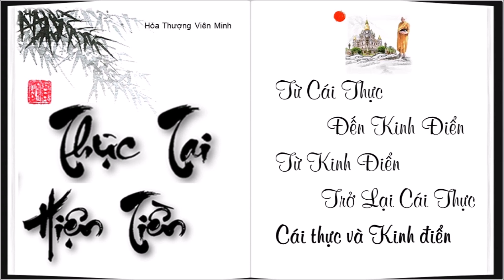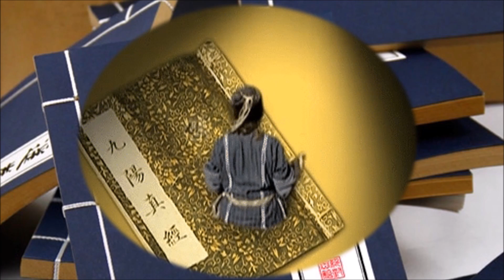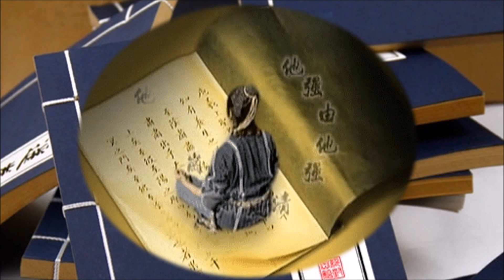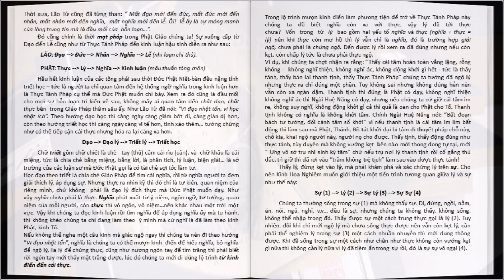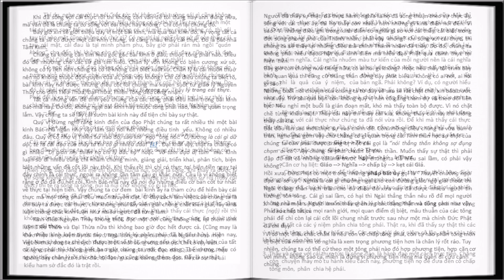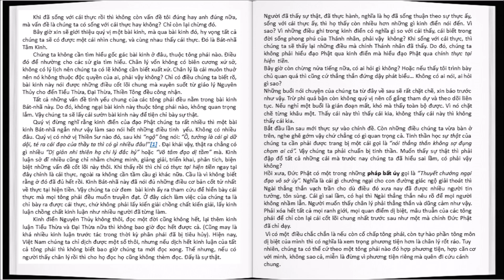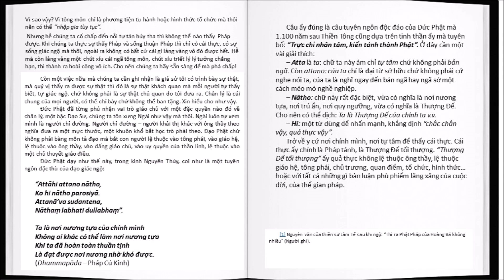Kinh Điển & Cái Thực - Từ Cái Thực Đến Kinh Điển - THỰC TẠI HIỆN TIỀN - HT. Viên Minh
Thực Tại Hiện Tiền
Tác giả: Viên Minh
 Giọng đọc: Như Phước - Hiếu Chơn
 Trình bày: Nhóm Cội Nguồn

Mục lục:
Kinh Điển & Cái Thực 00:00
Từ Cái Thực Đến Kinh Điển  13:28
Chuyện kiếm hiệp của Kim Dung, truyện Cô Gái Đồ Long   30:00
Đạo -- Đạo lý -- Triết lý -- Triết học  36:50
Lý & Sự  45:00
Khi đã sống với cái thực   52:28